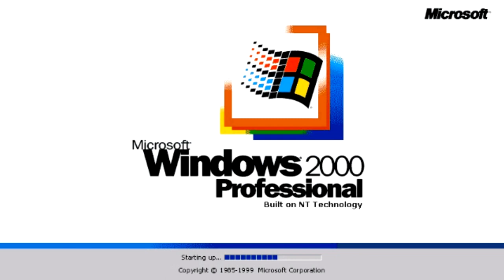[8000 Subs Special] Windows 2000 effects _